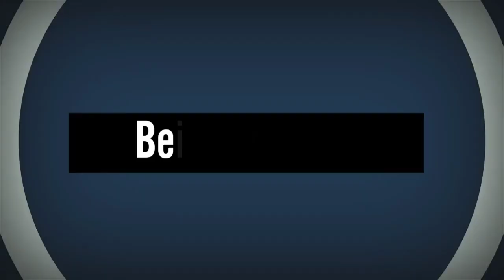MT CLASSIC (Crude Oil Tanker)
About video:- MT CLASSIC ( Crude oil Tanker) all details in this Video